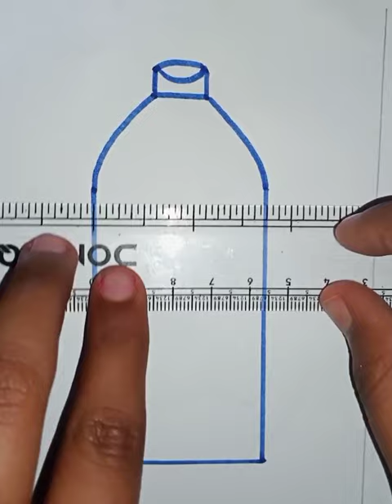cute drink bottle drawing ...